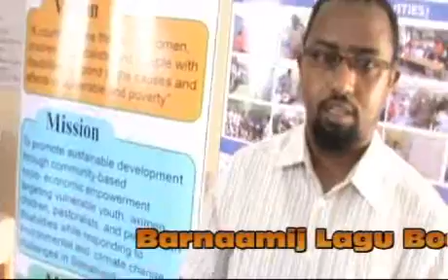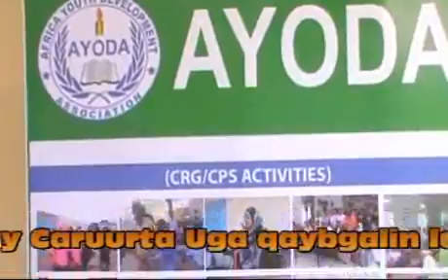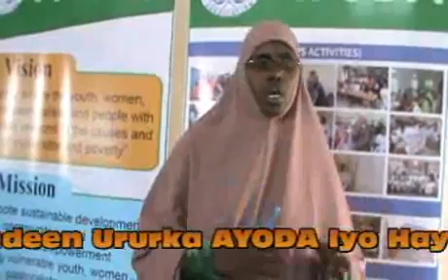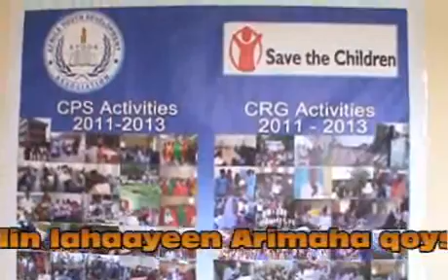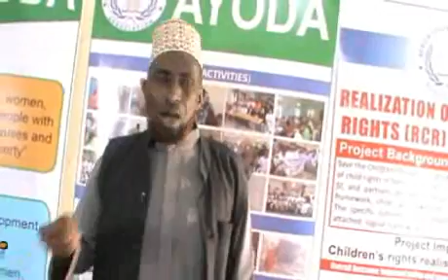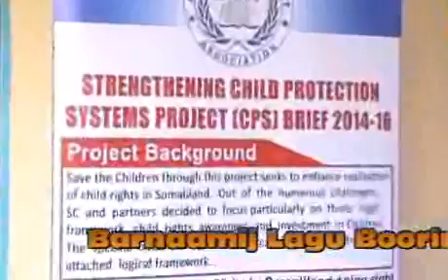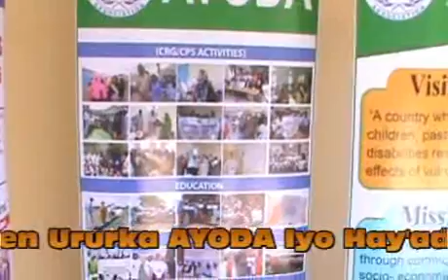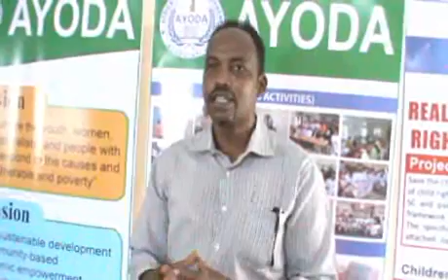Kulan Lagaga Hadlaayay Ka Qaybgalinta Talada Guriga Ee Caruurta Oo Lagu Qabtay Borama